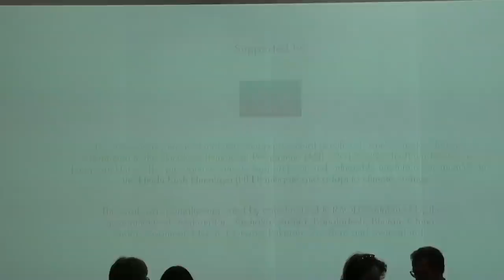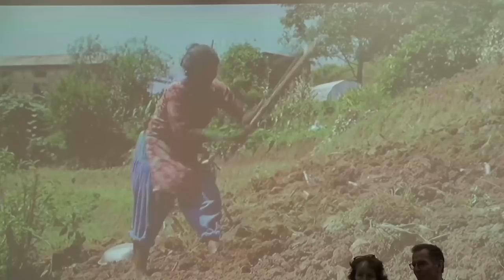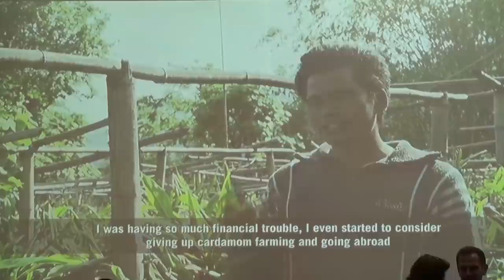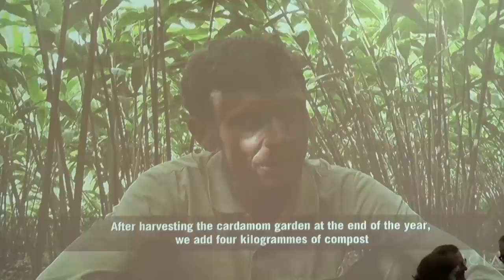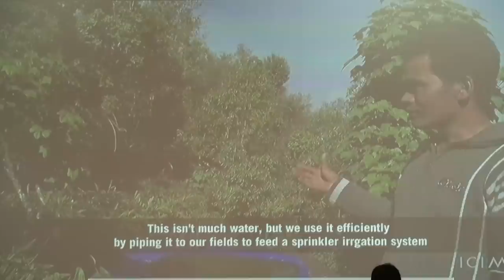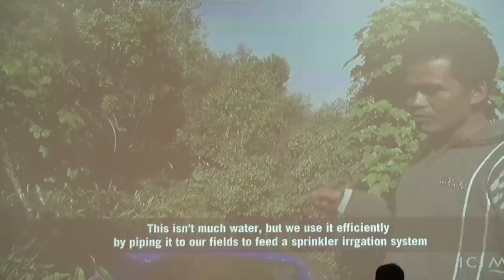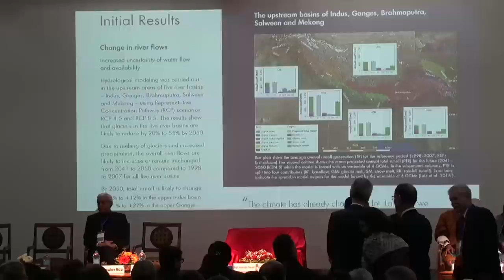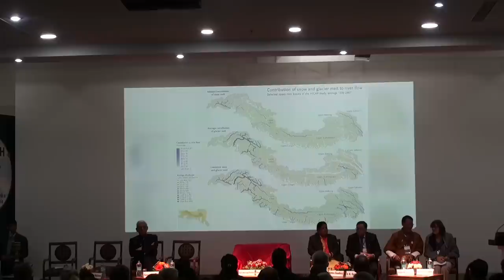Day 1 - ResilientHKH Conference: Inaugural Session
Graced by Bidya Devi Bhandari, Rt Honorable President of Nepal